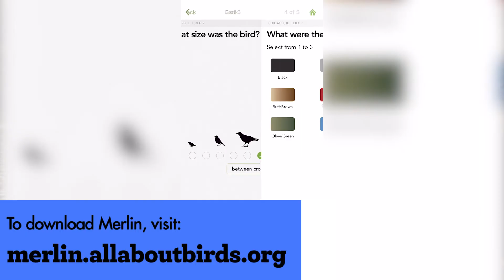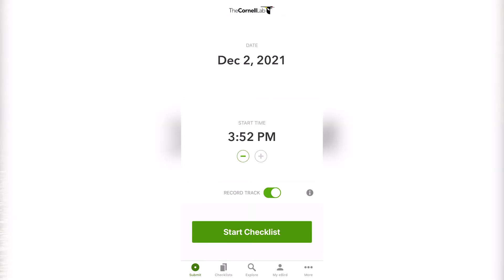Why Do Birds Migrate? How Does Climate Change Affect Birds?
There are so many different kinds of birds that you can spot in Lincoln Park and in Chicago. In this episode of Curious By Nature, Marjorie is learning about a few of the common birds we see around the Nature Museum with help from our bird guide Geoff Williamson from the Chicago Ornithological Society. He's also sharing where you can spot birds in the city, some reasons birds migrate, how climate change impacts birds, and how you can help keep migrating birds safe.

Chicago Birds + Why Do Birds Migrate, How Does Climate Change Affect Birds & More |Curious By Nature

0:00 - Intro
1:00 - What is COS?
1:42 - Fall migration & Why birds migrate
2:16 - Climate change & birds
3:05 - Common North Pond birds
3:52 - When should you go birding?
4:30 - Where should you do birding?
5:14 - Identification tools
6:29 - Keeping migrating birds safe
7:50 - Outro

About the Chicago Academy of Sciences / Peggy Notebaert Nature Museum
For over 160 years, the Chicago Academy of Sciences / Peggy Notebaert Nature Museum has connected visitors of all ages to nature and science through immersive exhibits, fun family events, conservation research, and in-depth education programs, inspiring the wonder in all of us.

About Curious By Nature
Join the Nature Museum for a thrilling adventure through the best of nature and science in Chicago. We're excited to bring you all of the programs and activities that you love- from Critter Connections, to art lessons, to outdoor explorations, and more - with our series, Curious By Nature.